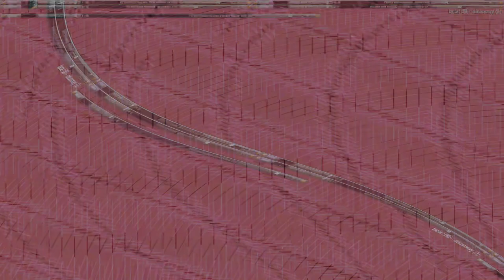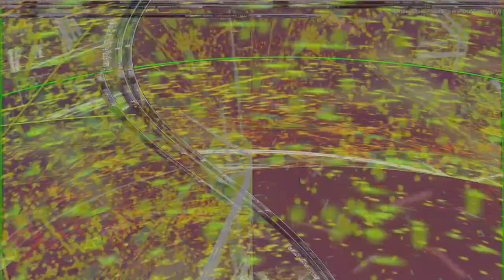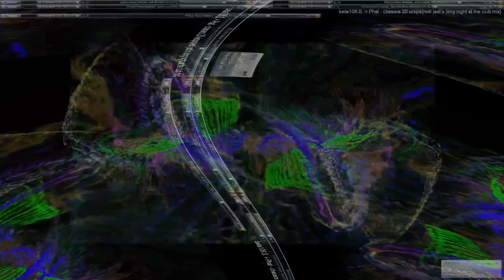Movie 24 08 08 06h19m55s